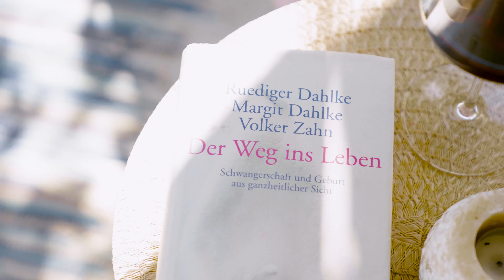Mehrgenerationenhaus mit großem Garten⁠ | 1.200.000 € | Markgröningen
Lilli Schenk hat für Euch ein Mehrgenerationenhaus mit großem Garten⁠ in Bestlage von Markgröningen

Hier sind die Eckdaten:
Grundstücksfläche: 702 m²⁠
Wohnfläche: 344 m²⁠
Zimmer: 12⁠
Wie gefällt Euch das Objekt?
Objektbeschreibung
Dieses Drei- bis Vier-Familienhaus befindet sich in bevorzugter, ruhiger und familienfreundlicher Wohnlage von Markgröningen.

Das Herzstück des Hauses ist der uneinsichtige nach Süden ausgerichtete ca. 300 m² große Garten.

Über das gemeinsame Treppenhaus gelangen Sie in alle Wohnungen des Hauses.

1. Wohneinheit (ca. 95 m²/4-Zimmer-Wohnung/Souterrain):
Die großzügige Diele ist der zentrale Angelpunkt der Wohnung und bietet genügend Platz für eine Garderobe und weiterer Nutzungsmöglichkeiten. Von hier aus gelangen Sie in das Kinder- oder Arbeitszimmer, der separaten Toilette sowie zu dem Abstellraum. Das Highlight der Wohnung ist der ca. 35 m² große Wohn- und Essbereich mit Kamin. Hier befindet sich der Zugang zur separaten Einbauküche.
Rechter Hand gelangen Sie über den Flur zur separaten Dusche und zum Elternschlafzimmer mit Zugang zur ca. 17m² großen Terrasse und den liebevoll angelegten Garten.
Im Flur befindet sich eine großzügige Nische die gut als Arbeitsplatz genutzt werden kann.

Auf diesem Stockwerk befindet sich der ca. 26 m² große Keller mit Waschküche, welcher ausschließlich von der unteren Wohnung genutzt wird.
Hier wurde eine Sauna vorgesehen, sodass ein Teil des Kellers zu einer Wellness- und Erholungsoase umgebaut werden kann.

2. Wohneinheit (ca. 127 m²/ 4-Zimmer-Wohnung/Hochparterre):
Diese Wohnung besticht vor allem durch den lichtdurchfluteten und offenen ca. 46 m² großen Wohn- und Essbereich mit Kamin und zwei Balkonen.

Der großzügige Flur bietet genügend Platz für Garderobenschränke. Über den Flur gelangen Sie in die separate Küche, den Abstellraum, die zwei Schlaf-/Kinder- oder Arbeitszimmer und dem großen Tageslichtbad mit Badewanne, Dusche, Waschbecken und Toilette. Von einem der Zimmer, sowie vom Wohnzimmer gelangen Sie auf den sonnigen, nach Süden ausgerichteten ca. 15 m² großen Balkon mit Blick in den Garten.

Das Dachgeschoss umfasst noch zwei weitere Wohnungen, die Waschküche und einen großen Abstellraum.
Der zusätzliche Speicher bietet genügend Platz für weitere Abstellmöglichkeiten oder Potenzial für weiteren Wohnraum (Maisonette Ausbau).

3. Wohneinheit (ca. 98 m²/3-Zimmer-Wohnung/DG/vermietet)

Diese helle Wohnung verfügt über ein großzügiges Wohnzimmer (ca. 31 m²) mit Kamin und Zugang zum Südbalkon mit Weitblick über die Felder ins Grüne, einem Esszimmer mit Zugang zur separaten Einbauküche und dem zweiten Balkon, einen praktischen Abstellraum, einem Schlafzimmer und einem Tageslichtbad mit Badewanne, Dusche, WC und Waschbecken. Die Wohnung ist derzeit vermietet.

4. Wohneinheit (ca. 27 m²/1-Zimmer-Wohnung/DG/vermietet)

Über die Wohnungseingangstür gelangen Sie in die Einbauküche der liebevoll gestalteten 1-Zimmer-Wohnung mit traumhaftem Weitblick über die Felder. Rechter Hand befindet sich das großzügige Tageslichtbad mit ebenerdiger Dusche, WC und Waschbecken und linker Hand das Schlaf- und Wohnzimmer mit Zugang zum Südbalkon mit toller Aussicht ins Grüne.

Lage
Die Stadt Markgröningen mit seinen ca. 14.800 Einwohnern gehört zum Landkreis Ludwigsburg und liegt neun Kilometer westlich von Ludwigsburg und knapp 20 Kilometer nordwestlich von Stuttgart.

Das Haus befindet sich am westlichen Ortsrand in einer schönen und ruhigen Seitenstraße, in der kein Durchgangsverkehr herrscht. In wenigen Gehminuten erreichen Sie das durch den Schäferlauf bekannte Stoppelfeld und die umliegenden Weinberge.

Entfernungen
- ca. 12 Minuten Autofahrt zur A81 in Richtung Stuttgart und Heilbronn

- ca. 15 Minuten Autofahrt ins Ludwigsburg Stadtzentrum

- ca. 15 Minuten Autofahrt ins Bietigheimer Stadtzentrum

- ca. 19 Minuten Autofahrt zur A8 in Richtung Karlsruhe und München
- ca. 27 Minuten Autofahrt ins Stuttgarter Stadtzentrum

Ausstattung
Das Haus befindet sich in einem gepflegten Zustand.

- 300 m² reine Gartenfläche
- Potenzial zum Ausbau
- Großzügiger und liebevoll angelegter Garten, perfekt für Kinder

- vier Wohneinheiten
- Alle Bäder verfügen über Tageslicht
- Großzügige Raumaufteilung im Wohnbereich
- Großzügiger Balkon mit Blick in den Garten

- Großzügige Terrasse mit Zugang in den Garten

- traumhafter Aussicht/Weitblick von den Dachgeschossbalkonen

- Kamin neu im Souterrain (Ende 2017)

- Wohnung im Souterrain ca. 2015 renoviert : Dusche, WC, Böden, neue
  Küche
- Wohnung Hochparterre aus Baujahr
- 1-Zimmer-Wohnung DG ca. 2015 renoviert: Bad, Küche, Böden
- 3-Zimmer-Wohnung DG ca. 2015 renoviert (Küche + Bad aus Baujahr)

Sonstiges
Sagt Ihnen dieses Angebot zu? Dann setzen Sie sich umgehend per Email oder Telefon mit uns in Verbindung! Wir beantworten Ihnen gerne Ihre Fragen.

SIB Suevia - Ihre Immobilienexperten in München und Stuttgart